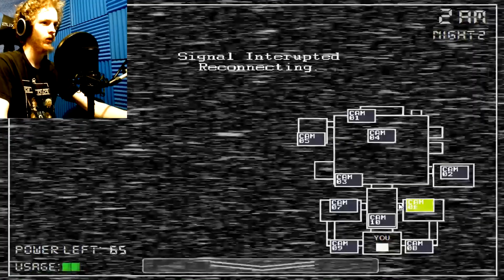HIDE QUICK TO AVOID SPRINGBONNIE! | Five Nights at Freddy's: The Beginnings - Part 1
I play Five Nights at Freddy's: The Beginnings a new fangame set at Freddy Fazbear's Pizza with a gameplay style and map similar to FNaF 1 but with the Unwithered animatronics and Fredbear and Springbonnie, though this isn't what Fredbear is supposed to look like, hence why I named him fake Fredbear, but overall a cool game!